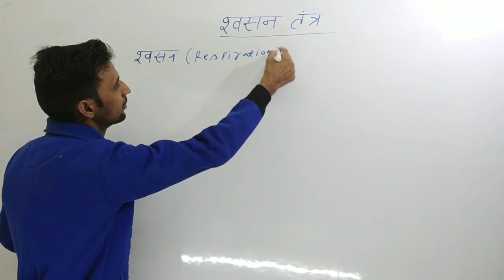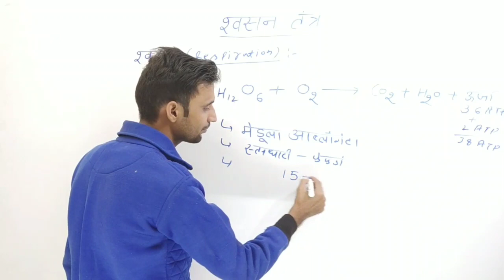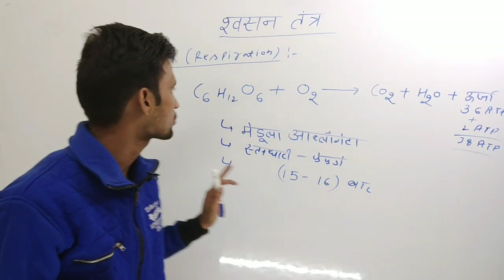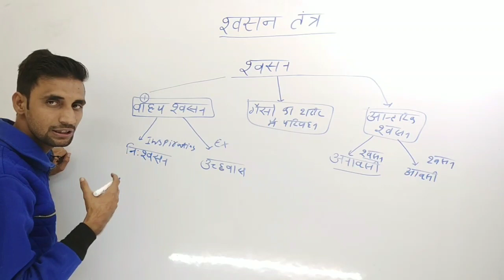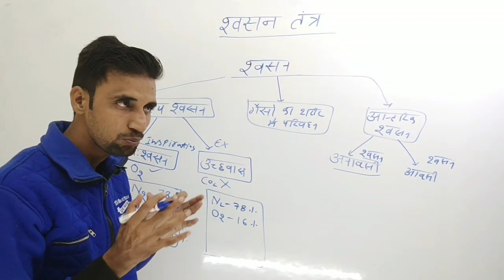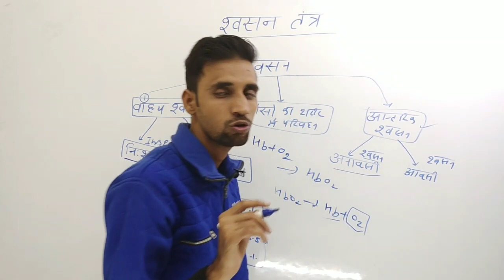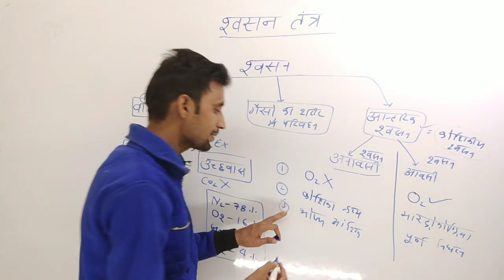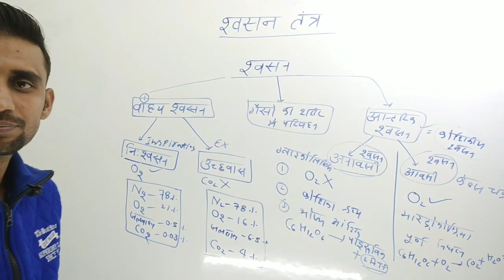स्वसन तंत्र | Respiratory System | स्वसन से आने वाले सभी महत्वपूर्ण प्रश्न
इस वीडियो में मैंने स्वसन तंत्र से संबंधित सभी महत्वपूर्ण प्रश्नों को बताया है जो कि आपके एग्जाम में आते रहते हैं यदि आप इस वीडियो को प्रारंभ से अंत तक देखते हैं तो आपके एग्जाम में एक प्रश्न यहां से मिल सकता है |
respiratory System, swasan tantra, swashan, tiwari sir science,respiration,